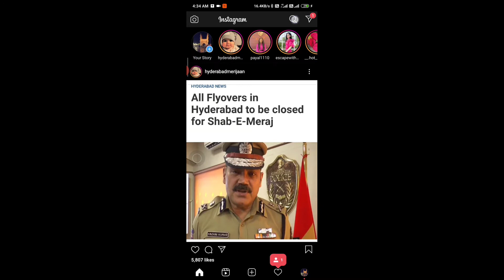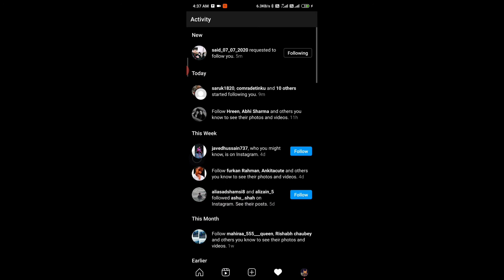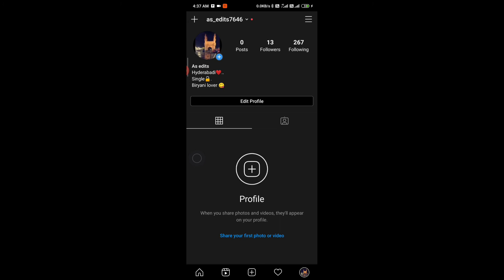How to increase genuine followers on instagram 100% working || without any application/website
Hello guys,
   In this video i will explain you how to increase unlimited followers on instagram within 5 minutes and i Hape this video is helpful for you, if so then forget to subscribe my channel.

      we love to create edits,vlogs and more in different way with complete info,this channel videos include top tips and tricks that is based on amazing latest relevant application and places.

we love to visit new places and our motive is to entertain and provide vlogs, latest useful tips and tricks through videos.